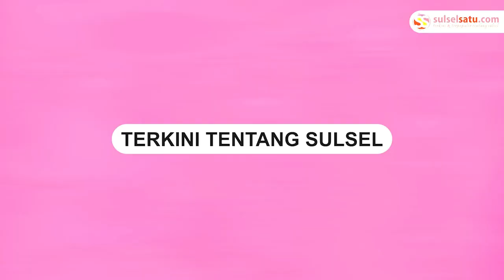Tanggapan Ketua DPRD Ambon dalam Kasus Penganiayaan Tragis yang Melibatkan Anaknya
Ketua DPRD Kota Ambon Elly Toisuta akhirnya memberikan respons terhadap kasus tragis penganiayaan yang menyebabkan kematian seorang pelajar berinisial RRS (16), yang melibatkan anaknya, Abdi Toisuta (AT) yang berusia 25 tahun.

Dalam pernyataannya, Elly menyampaikan kepedihan dan kesedihannya atas kehilangan seorang remaja yang diduga menjadi korban tindakan kekerasan oleh anaknya, AT.

Dia juga menegaskan bahwa pihaknya akan memberikan kerjasama penuh dan tidak akan mencampuri proses penyelidikan yang dilakukan oleh pihak kepolisian.

Elly Toisuta juga menyampaikan rasa belasungkawa mendalam dan permohonan maaf atas peristiwa tragis ini, mengakui kesalahan yang dilakukan oleh anaknya yang telah merenggut nyawa seorang remaja.

Video terkini dan terbaru..